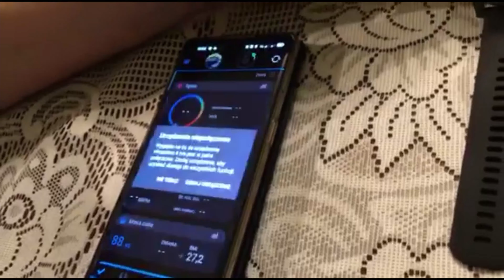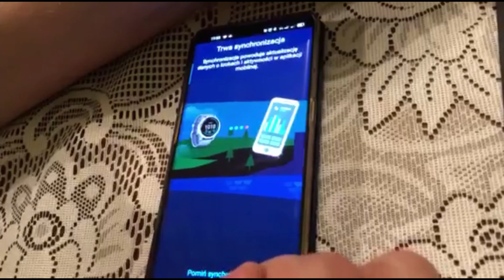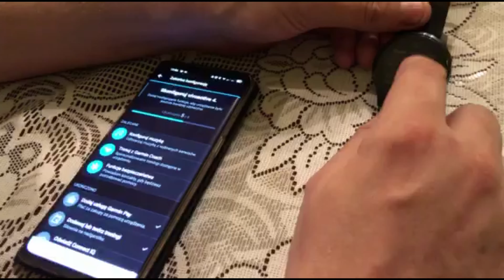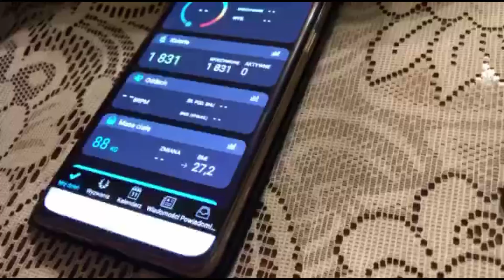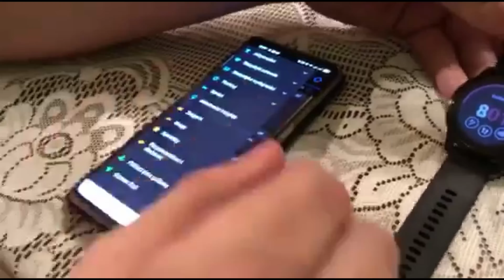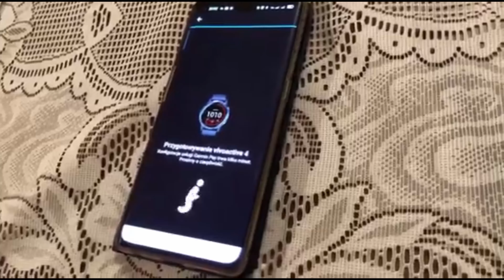UNBOXING GARMIN VIVOACTIVE 4 /PIERWSZE UROCHOMIENIE I PŁATNOŚĆ !!!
ZAPRASZAM NA KOLEJNY UNBOXING NA MOIM KANALE TYM RAZEM JEST TO ZEGAREK SMARTWATCH FIRMY GARMIN VIVOACTIVE 4 .ROBIMY PIERWSZE UROCHOMIENIE ORAZ DOKONUJEMY PIERWSZEJ PŁATNOŚĆI ZBLIŻENIOWO.PODZIĘKOWANIA DLA RESTARACJI KUŹNIA SMAKÓW Z BOROWEJ KOŁO MIELCA ZA MOŻLIWOŚĆ NAGRYWANIA.